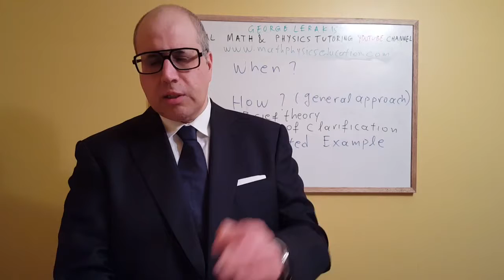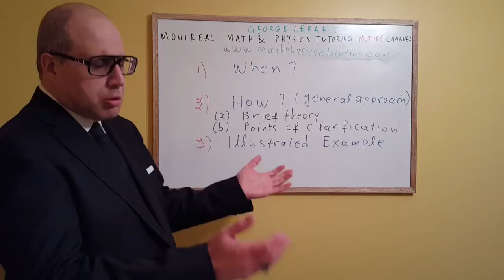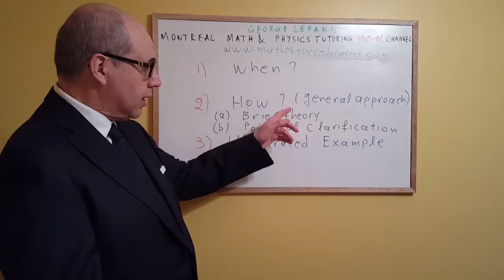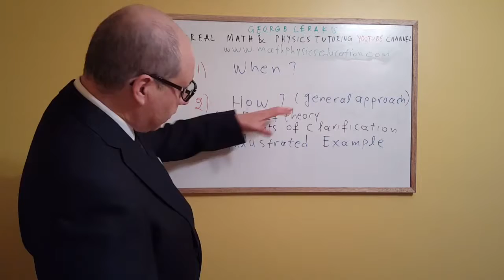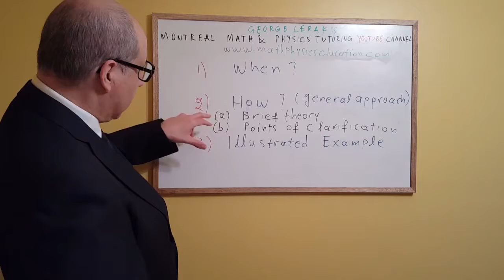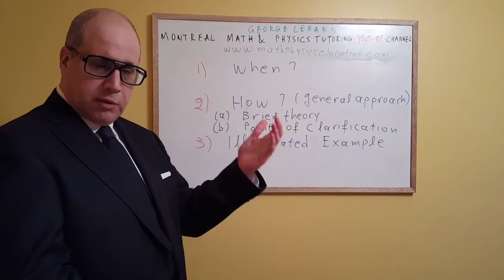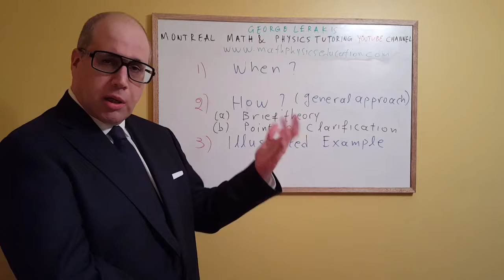"Montreal math and physics tutoring" channel relaunched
George Lerakis from  thanks his subscribers and viewers for their participation and feedback in his YouTube channel "Montreal Math & Physics Tutoring"  and welcomes new viewers.
Lerakis says that he constantly evaluates viewers feedback and with his insight he strives to make his videos as effective as possible.
Lerakis acknowledges that students have busy lives and that's why he will try in the time that students take to view his videos to get the most out off them.
Lerakis claims that since these are educational videos their effectiveness should be evaluated on the basis of their outcome. and the outcome here, Lerakis continues should be that after watching these videos students should be able to solve as many problems in the topic as possible. As a matter of fact he says I am hoping and aiming that after viewing my videos students will be able to solve the most problems than if thy have viewed any other video on internet in the same topic.
Based on that Lerakis continues any effective educational presentation in math or physics should have the golden ratio between the following two features:
a) be understandable and easy to follow and b) be as much informative as possible.
Based on that he continues and effective video in math or physics  should address the following three issues:
(i) The "when" should be used. In some cases this is obvious but in others and specifically when students take big exams or even more importantly finals where they are tested on the material of the whole year is not. The hardest task for a student in these cases is what should I use to solve a particular problem. Based on the problem and being familiar with the "when" the students should be able to find what to use, because the "what to use" and the "when" are equivalent statements.